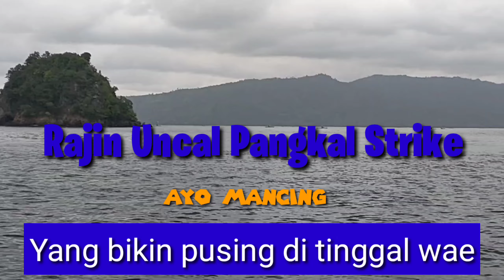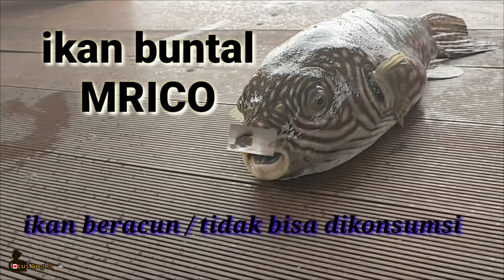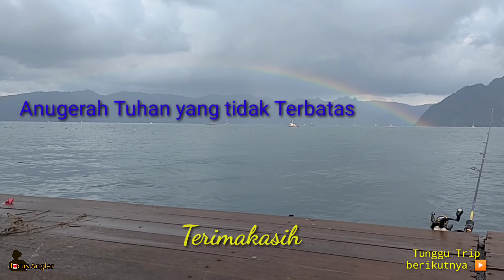Mancing ikan mahal || ternyata ikan beracun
mancing
mancing mania mantap
ada beberapa jenis ikan buntal
yang kotak itu mahal, 1kg bisa sampai harga Rp 100.000
yang jenis buntal  pisang, itu juga bisa di konsumsi ( dengan catatan khusus )

lha.
yang jenis buntal mrico itu beracun ( tidak untuk di konsumsi )

seperti ikan yang kami dapatkan kali ini

juli 2021